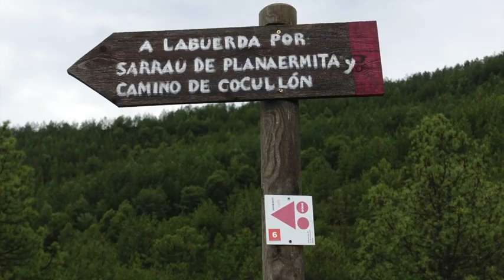images choisies 2017